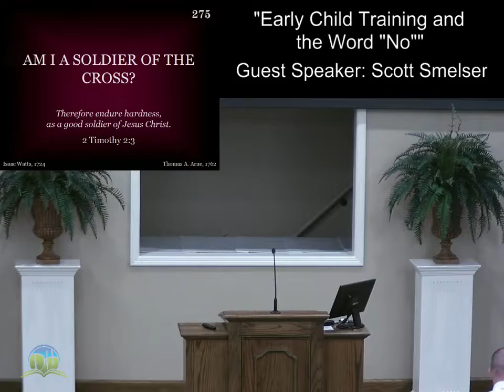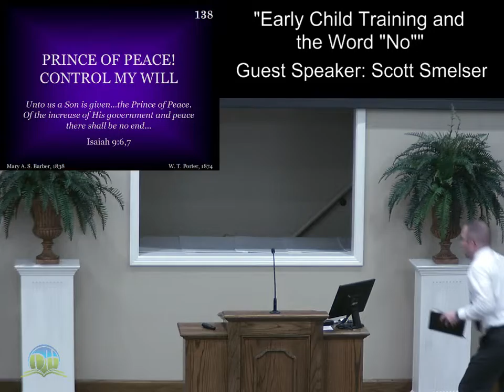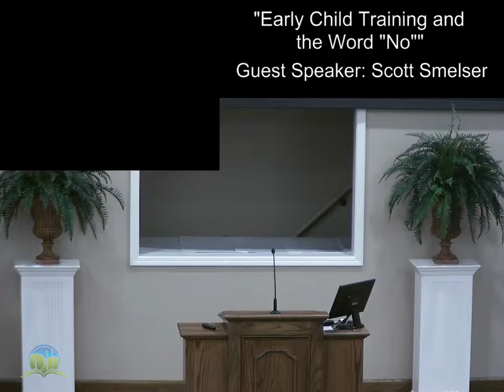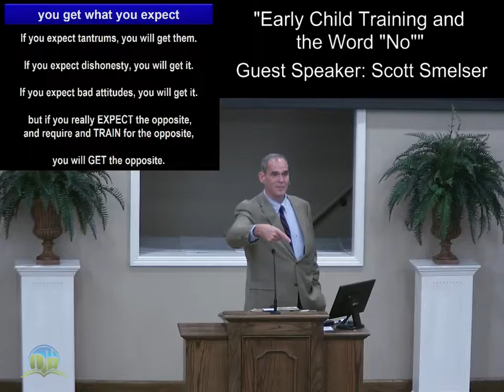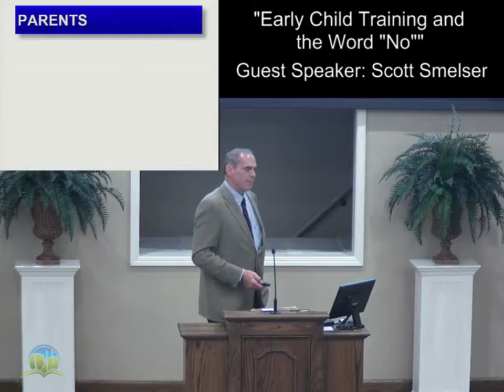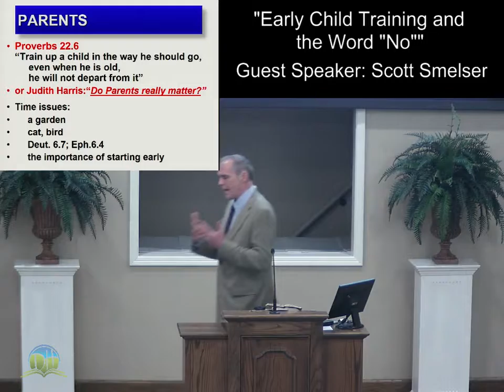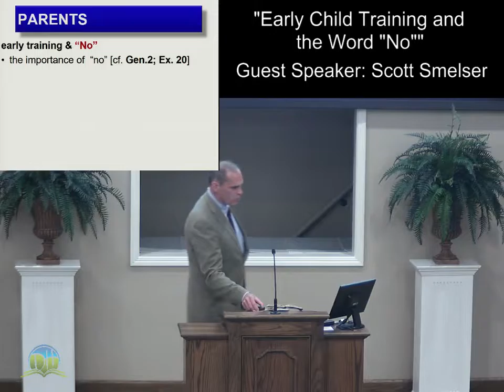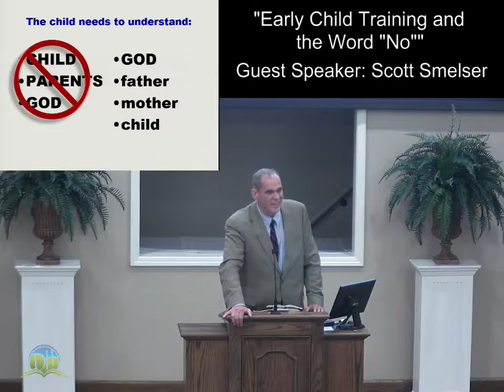Early Child Training and the Word "No"